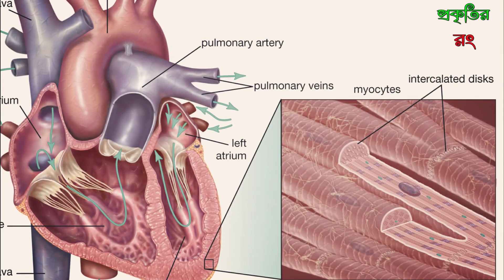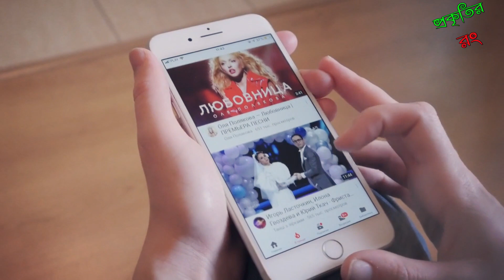গরমে যে ১০ কারণে জাম অবশ্যই খাওয়া উচিত, জেনে নিন ঠিক কীভাবে খাওয়া উচিত। প্রকৃতির রং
এখন জামের মৌসুম। বাজারে এখন জাম সহজলভ্য। টক-মিষ্টি স্বাদের ছোট ছোট কালো জাম দেখলেই জিভে পানি চলে আসে নিশ্চয়ই! জাম ভর্তার স্বাদ সবারই জানা। জানেন কি? শুধু স্বাদে নয় বরং জামের আছে অনেক গুণ। হাজারো স্বাস্থ্য উপকারিতা আছে জামের।

জামে অনেক পুষ্টিগুণ আছে। ভিটামিন সি, আয়রন, পটাসিয়াম, অ্যান্টি-অক্সিডেন্টসহ বিভিন্ন উপাদান আছে জামে। পেটে ব্যথা, ডায়াবেটিস এবং বাতের ব্যথা সারাতে জাম কার্যকরী ভূমিকা রাখে। এ ছাড়াও এই ফল আমাশয় এবং পেট ফাঁপাসহ হজমজনিত বিভিন্ন সমস্যা নিরাময় করে। জেনে নিন জামের বিভিন্ন উপকারিতাসমূহ-